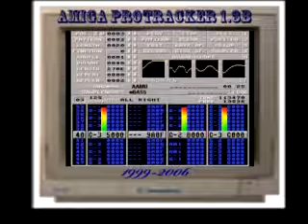Amiga Protracker Music - Odota